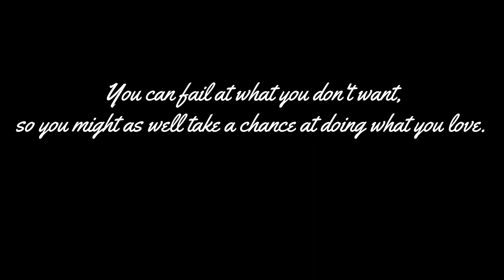RickyRolando- Moving (OFFICIAL MUSIC VIDEO)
LYRICS
I stay moving learning boy I make tunes in
My own little stud-io then hit the booth with
Everything I got and I keep I just do it
Not shady still myself in the music I just lose it

What's crack a lacking I showed up to be what's happening actually
So I'ma get to rapping to the dope home-made tracks these
Flows that I've been cracking out to beats that I've been mastering
Still don't call myself a master 'cause I'd rather be the jack that
Gets the most factor in the fact that the master
of one ain't doing much because the world could start crashing
Y'all I've learned to ration time working on my passions
But in times that are passive I'm still moving staying active

Volcano on the plate boy I'm active practically matching
Times when when earthquakes we're always fucking happening
Cause I make the people jump jump jump when I'm rapping
they're Shaking up the rafters even elephants are happy
When you see me on the street I keep it clean I keep it classy
but when I'm found on beat I break it down like I'm "smashing"
Never been to UK Tim Westwood you okay
'Cause I'll one most artists on any other day

Alright back to humility I'll prove myself to will a scene
where I can share some real things in front of a few million
Human being teach them things inspire bring
Things that they can feel or see show tangibility
Speak wisdom teach faith manifestation fast praise
Work hard raise yourself aim somewhere and quit those games
Recognize who you are made great to be change
In the world do you want it 'cause mines claimed you can't take it

It's fact known by my family that my hobbies are wacky sadly
The least of them is rapping you don't believe it just ask me
Still I'm number one in my head why I ride a unicycle
You don't like it I don't care I been disliked for liking my Bible
You hating me it's shaping me like how a sculptor
hits his project with his nails hammer spikes in now baby I'm off the rails
Got to get me a nylon sheet dang it so I can hang it and sail
Till then I'll float up on beats cause even what I hate doing I can fail at

There's a bell for notifications that a video of mine is up. It will send your phone a notification that I uploaded. There are also some links to other places I share to below.